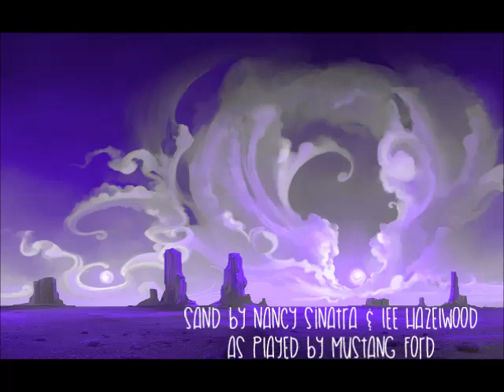Sand by Nancy Sinatra & Lee Hazlewood as heard by OP8 and then played by Mustang Ford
Thanx to Lisa Germano and Howe Gelb for their incredible beautiful interpretation, that got stuck in our hearts and minds.

Lyrics:

Young woman share your fire with me
My heart is cold, my soul is free

I am a stranger in your land
A wandering man, call me sand

Oh sir my fire is very small
It will not warm thy heart at all

But thee may take me by the hand
Hold me and I'll call thee sand

At night when stars light up the sky
Oh sir I dream my fire is high

Oh taste these lips sir if you can
Wandering man, I call thee sand

Oh sir my fire is burning high
If it should stop sir I would die

A shooting star has crossed my land
Wandering man
She whispered sand
Sand

Young woman shared her fire with me
Now warms herself with memory

I was a stranger in her land
A wandering man, she called me sand

He was a stranger in my land
A wandering man
She called me sand